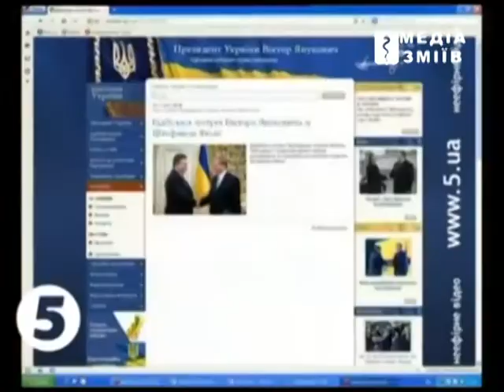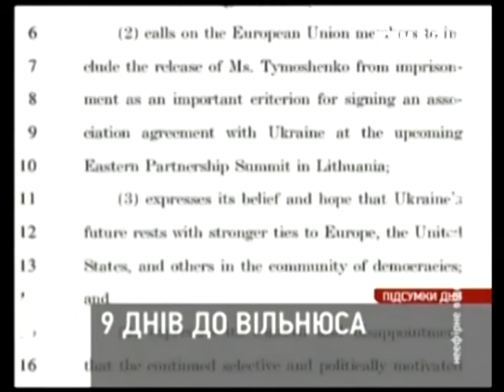"Підсумки тиждня"с участием Евгения Мураева